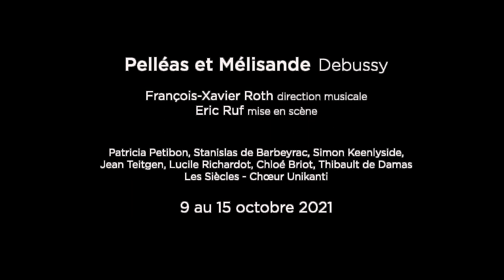Patricia Petibon à propos de Pelléas et Mélisande de Debussy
A l'occasion de la reprise de la production de Pelléas et Mélisande de Debussy, Patricia Petibon évoque son rapport à la musique française et à l'opéra de Debussy.
Au Théâtre des Champs-Elysées du 9 au 15 octobre 2021